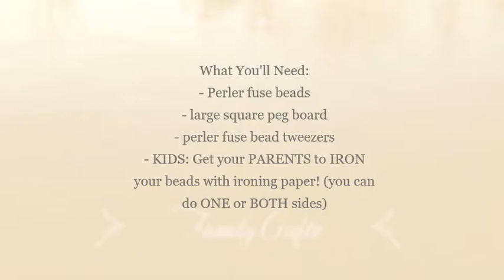How To Make Inky From Pacman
WARNING to CHILDREN: PLEASE make this craft with adult supervision or with permission to do it by yourself! Some parts of this craft may be HARMFUL if used in the wrong way! Thanks!

Hey everyone! In this video you will learn how to make Inky from Pacman! This little blue ghost from the Pacman Arcade Game is really simple to make and the perfect craft for anyone who loves Pacman! Enjoy!

You Will Need:
- Perler fuse beads
- large square peg board
- perler fuse bead tweezers
- KIDS: Get your PARENTS to IRON your beads with ironing paper! (you can do ONE or BOTH sides)